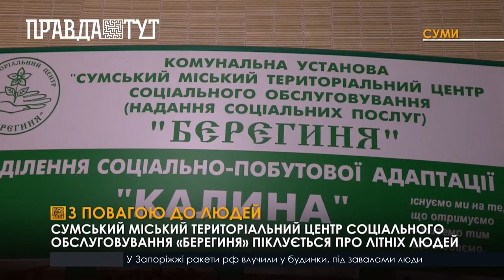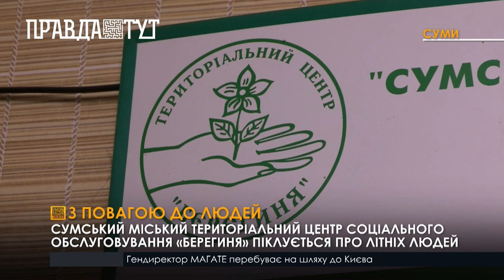З повагою до людей похилого віку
На початку жовтня відзначають Міжнародний день людей похилого віку. Сумський міський територіальний центр соціального обслуговування “Берегиня” піклується і опікає літніх людей на протязі всього року.Майже вся робота установи націлена на людей похилого віку. Найголовніше - надання послуг і догляду вдома громадянам, які не здатні до самообслуговування. Це прибирання, приготування їжі, годування, закупівля продуктів та ліків, доставка води, рубка дров, допомога в обробці присадибних ділянок та допомога в забезпеченні засобами реабілітації. А також соціально-педагогічна допомога - це “Університет третього віку”.Навчання людей старшого віку іноземним мовам, підтримка психологічних та соціальних здібностей, адаптація до сучасного життя, спорт. Люди на старшого мають можливість реалізувати свій потенціал та знайти хоббі.